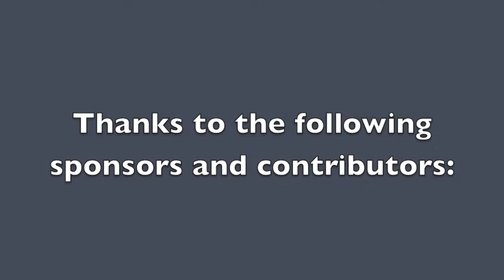Higher Education in the Latino Population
On October 29, 2015, Durham Public Library, in partnership with Duke University Center for Latin American and Caribbean Studies and Durham Public Schools, hosted a “Peril and Promise” screening and scholar discussion on the importance of education, the Latino population, and what that means for integration and economic success individually and for the U.S.
Panelists were Ashley S. Taylor, Senior Admissions Officer, Duke University; Rosa Perelmuter, PhD. Department of Romance Studies, UNC. Director, Moore Undergraduate Research Apprentice Program (MURAP); Miguel Chirinos, Community Organizer; Fausto Paguada-Figeroa, Senior at Duke University, studying Public Policy with certificates in Journalism and Markets and Management an Durham native. Moderated by: Miguel Rojas-Sotelo, PhD. Duke Center for Latin American and Caribbean Studies.